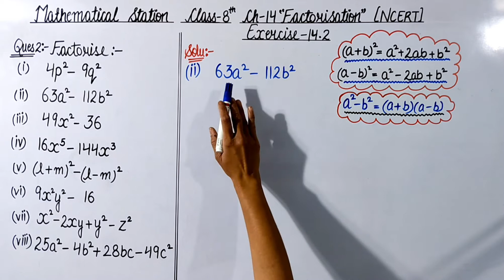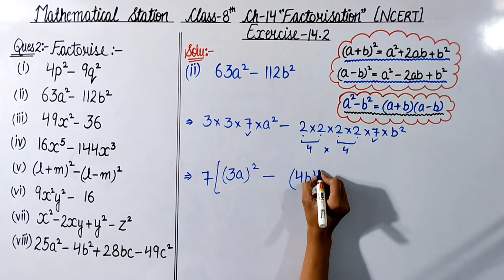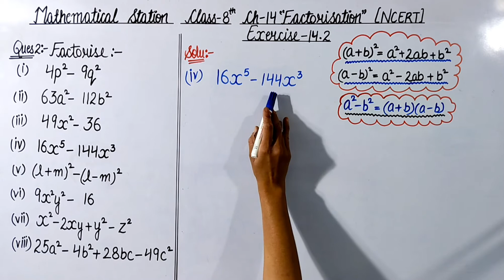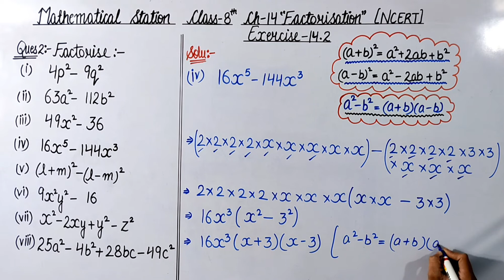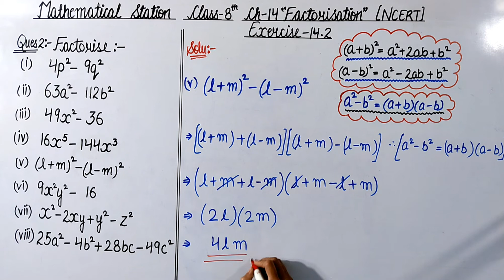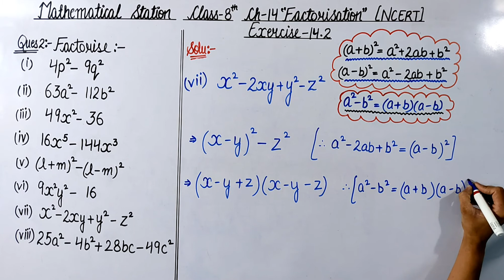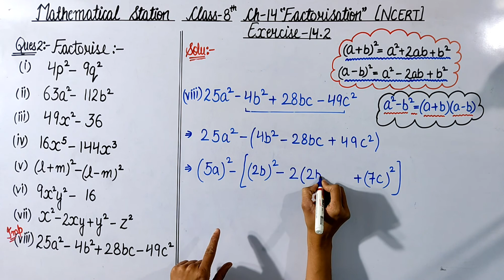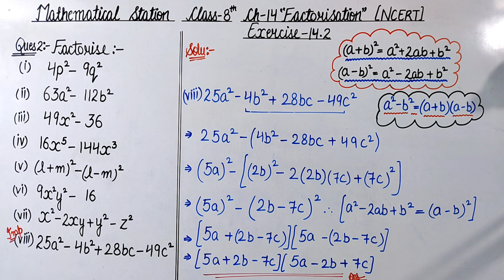Class-8, Ch-14 Ex-14.2 Q-2 Maths.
Hii Everyone
I'm Sana
In this video you will get the lecturer videos of  Class-8th Maths Chapter-14 "Factorisation"
Exercise- 14.2
Question-2
Q- Factorise
(i) 4p2 - 9q2
(ii) 63a2 - 112b2
(iii) 49x2 - 36
(iv) 16x5 - 144x3
(v) (l + m)2 - (l - m)2
(vi) 9x2y2 - 16
(vii) (x2 - 2xy + y2) - z2
(viii) 25a2 - 4b2 + 28bc - 49c2
👉Previous video:--
👉Next video:-
Make sure to comments yours views below